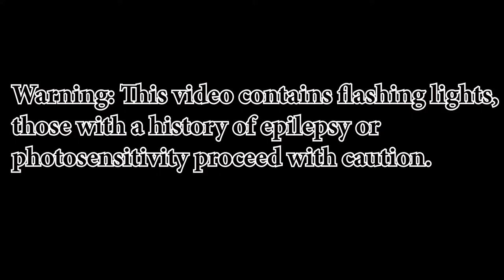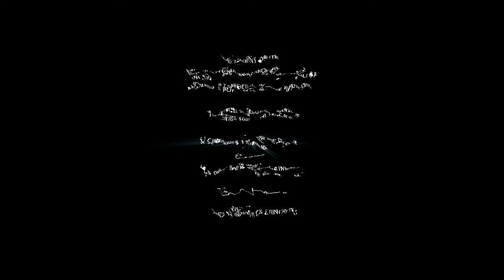Muscle Gerbil Plays Echo Episode Five: Neural Networking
The dangers of the palace continue to grow. En believes the "echos" are learning, while London has his doubts. Can these  "echos" learn and adapt, or is something more sinister at  work? Find out when Muscle Gerbil plays Echo.